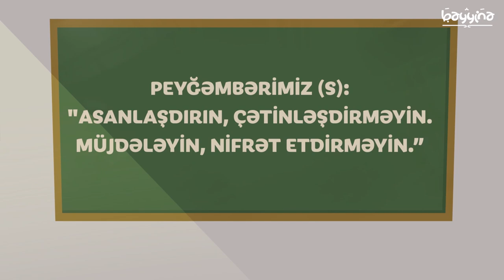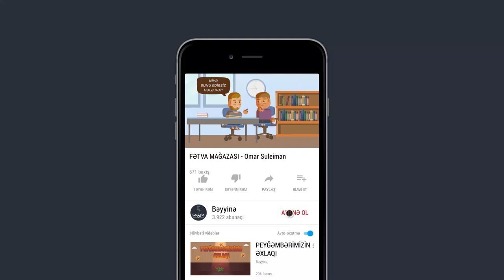FƏTVA MAĞAZASI - Omar Suleiman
1.  Videonu bəyəndinizsə LİKE düyməsinə tıklayın ki, video daha çox insana çatdırılsın.
2.  Ən yeni videolardan xəbərdar olmaq üçün kanalımıza ABUNƏ olun və "zınqırov" işarəsinə tıklayaraq bildirişləri aktiv edin..